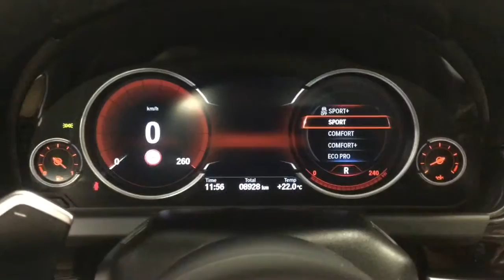BMW Dinamica - BMW Serie 6 - 640d Cabrio Futura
BMW Dinamica presenta
BMW Premium Selection

BMW Dinamica
Concessionaria Ufficiale BMW
Brescia - Via Breve, 4

BMW Serie 6  - 640d Cabrio Futura

Descrizione Optional:

Colore: A83 M - Glaciersilber metallizzato
Rivestimento interno: NABY - Pelle exclusive Nappa Vermilion red

02TB Cambio automatico sport
02FB Cerchi lega a V sty 366, 19" pn ant245/40, post 275/35 19"
02PA Bullone antifurto
02VA Adaptive Drive
02VB Indicatore pressione e temperatura pneumatici (RDC)
02VH Integral Active Steering
03AG Telecamera posteriore
03MB Cornice esterna individual in Alluminio satinato
0302 Antifurto con telecomando
0322 Comfort Access System
0387 Deflettore frangivento
0388 Capote in tessuto nero
04UR Pacchetto luci interne
04U1 Comandi di controllo con inserti in ceramica
0430 Retrovisori int/est autoanabbaglianti (esterni ripiegabili elettricamente)
0441 Pacchetto fumatori
0456 Sedili "Comfort" anteriori
0488 Supporto lombare elettrico sedili anteriori
0494 Sedili anteriori riscaldabili
05AC High Beam assistant
05A1 Fari fendinebbia a LED
0508 Sensori di parcheggio (PDC) (anteriore e posteriore)
0552 Adaptive LED-headlights
06AC Chiamata d'emergenza intelligente
06AE TeleServices
06AK ConnectedDrive Services
06AM Real Time Traffic Information
06AN Concierge Services
06AP Remote Services
06AR Internet
06FV Online Entertainment
06NS Interfaccia bluetooth avanzata
06UH Traffic Information Plus
06WB Quadro strumenti full display a colori
0609 Navigatore BMW Pro.
0610 Head-Up Display
0698 Codifica DVD per Italia
07S9 Connected drive services package
0710 Volante sportivo M in pelle a tre razze
08TH speed limit info
0845 Segnalatore acustico cinture di sicurezza
0877 Funzione antifurto solo con telecomando